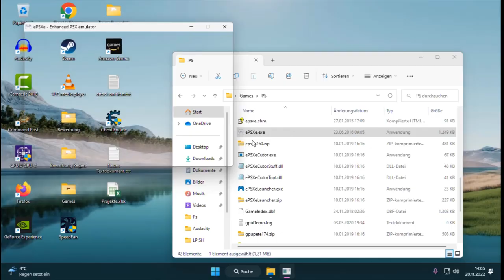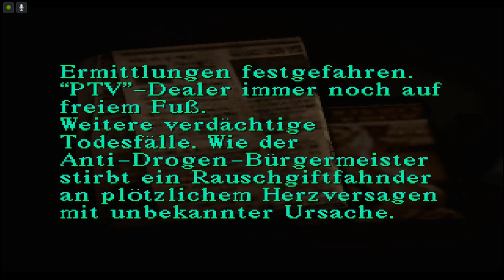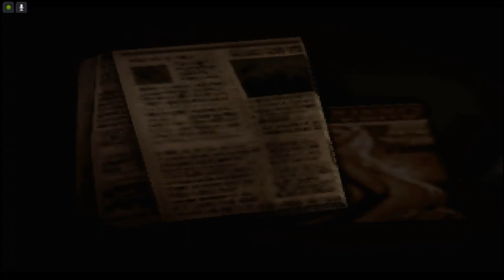Lets Play Silent Hill - Deutsch - Part 16 - Das Motel 🛏️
Weiter gehts in einem Motel und hier finden wir heraus, dass der Krankenhausdirektor Kaufmann ein dunkles Geheimnis hat.